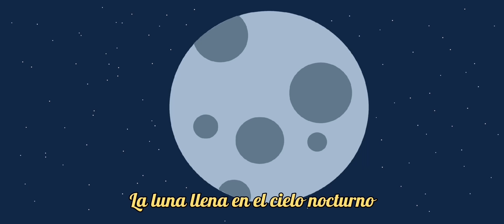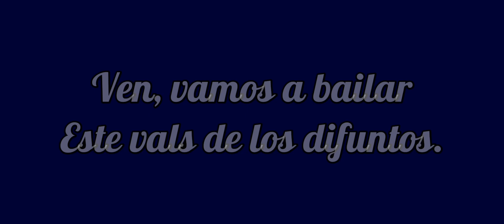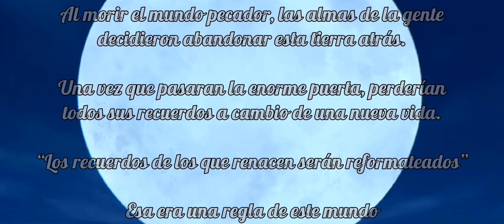Valz de los Difuntos || Gacha Life 2 || Capítulo 11.5 || Hawlucha5000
Canción:saribitotachi no WARUTSU

CAST
Keel Freezis By Hiyama Kiyoteru
Rin Chan By Kagamine Rin
Cherubim/Sateriasis Venomania By Kamui Gakupo
Kayo Sudou By Megurine Luka
Gallerian Marlon By KAITO
Muñeca Clockworker By Nekomura Iroha
Nemesis Sudou By Megpoid GUMI
Michaela Arklow By Hatsune Miku
Clarith By Yowane Haku
Karchess Crim By KAITO
Yufina Marlon By Sekka Yufu
Mikulia Greeonio By Hatsune Miku
Gumina Glassred By Megpoid GUMI
Anne Lucifen D'autriche By Ann Sweet
Arth Lucifen D'autriche By Kagamine Len
Chartette Langley By Kasane Teto
Lilien Turner By Lily
Mikina Freezis By SF–A2 Miki
Gast Venom By Kamui Gakupo
Mariam Phutapie By MIRIAM
Kyle Marlon By KAITO
Yukina Freezis By Kaai Yuki
Gatt Coulomb By Kamui Gakupo
Mayrana Blossom By MEIKO
Rin Miroku By Kagamine Rin
Miku Miroku By Hatsune Miku
Saruteito By Kasane Teto
Inukishi
Bruno Zero
Michelle Marlon/Princesa del Sueño By Hatsune Miku
Banica Conchita/Maestro del Cementerio By MEIKO
Lemy Abelard By Kagamine Len
Carlos Marlon By KAITO
Arte Ente Conchita By Kagamine Rin
Pollo Gnese Conchita By Kagamine Len
Lich Arklow
Eater Sabella
Behemo Barisol By Kagamine Len
Sickle/TALOS
Riliane Lucifen D'autriche By Kagamine Rin
Allen Avadonia By Kagamine Len
Elluka "Ma" Clockworker By Megurine Luka
Gakuga Octo By Kamui Gakupo
Germaine Avadonia By MEIKO
Leonhart Avadonia By LEON
Kaspar Blankenheim By KAITO
Margarita Blankenheim By Hatsune Miku
Gilles Derais/Demonio de la Lujuria
Vlad Tuberci/Demonio de la Gula
Marie Annette/Demonio de la Soberbia
Eve Zvezda/Demonio de la Pereza By Hatsune Miku
Kagura Sudou/Demonio de la Envidia
Salem Dunbar/Demonio de la Avaricia
Seth Twiright/Demonio de la Ira By Hiyama Kiyoteru

Crónologia:EC 1001

Álbum:Waltz of the Deceased:Deadly Sins of Evil/Waltz of the Deceased

Creador:mothy akuno-P, Mario GaGabriel, Ryusouta, Yootna Marketing